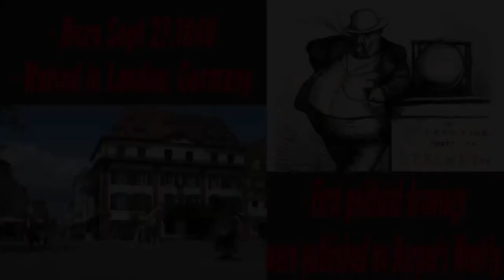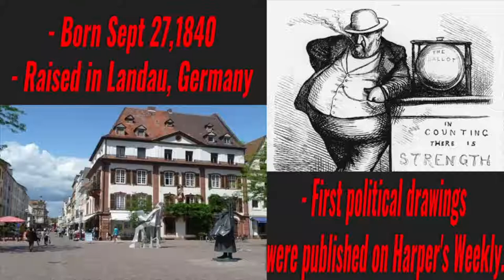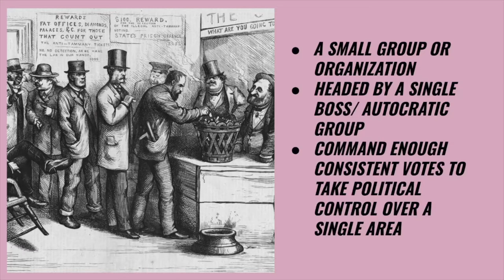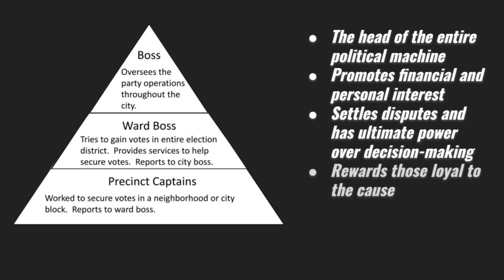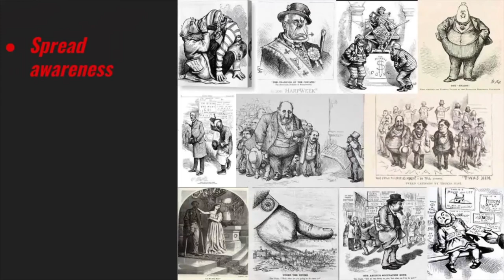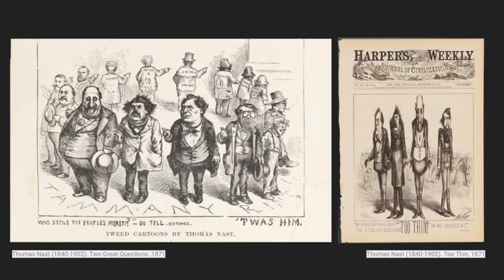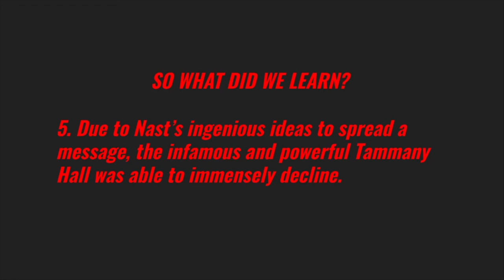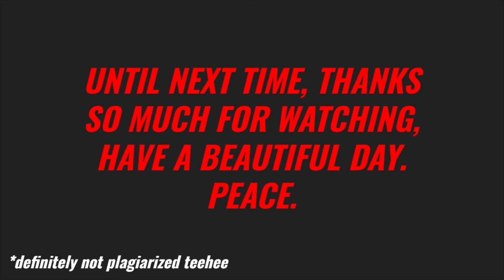Thomas Nast: How political cartoons destroyed Political machines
MR.Jocz project progressive era
Krikor Kalayjian
CC Mason
Kevin Sosa